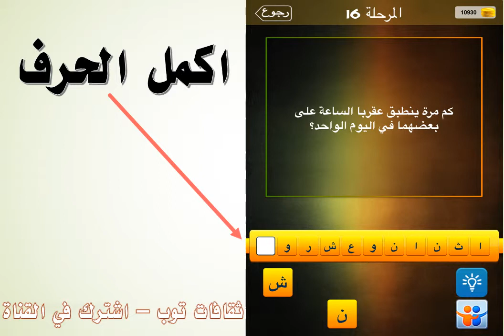كم مرة ينبطق عقربا الساعة على بعضهما في اليوم الواحدة؟